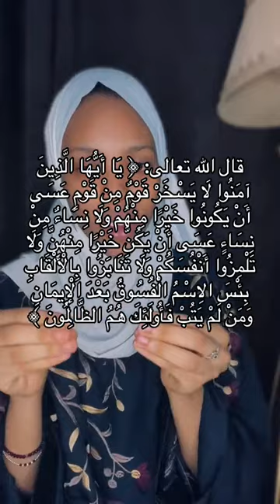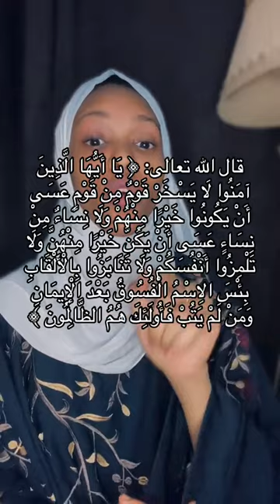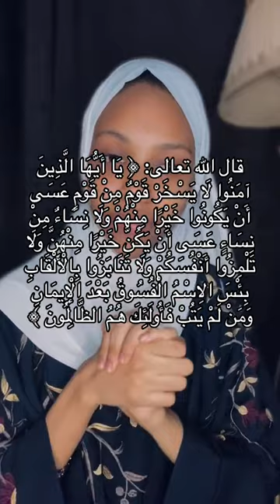25 October 2023